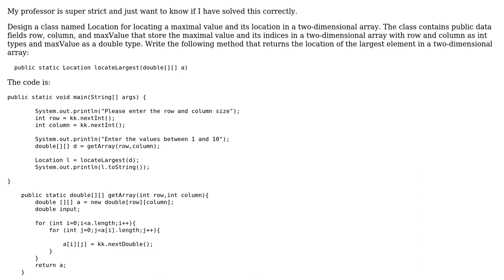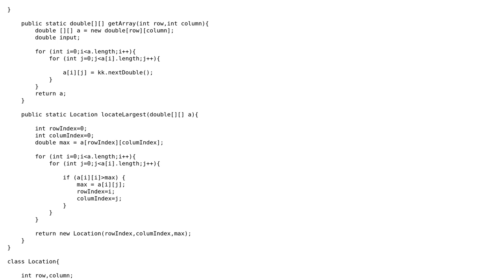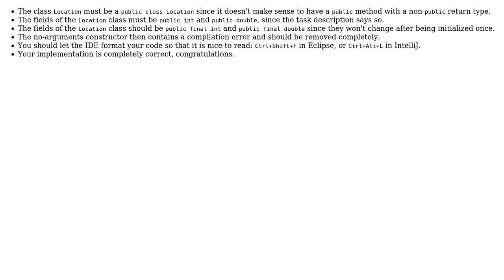Java OOP HomeWork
With thanks & praise to God, and with thanks to the many people who have made this project possible! | Content (except music & images) licensed under CC BY-SA | Music | Images & others | With thanks to user Simon Forsberg user Roland Illig user george129 and the Stack Exchange Network Trademarks are property of their respective owners. You are responsible for your own actions.